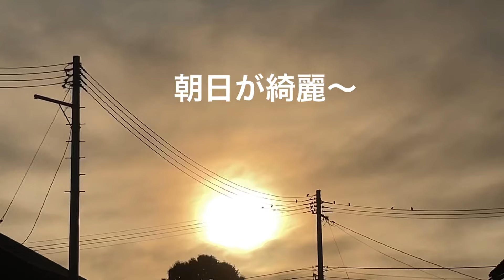まるおの母 まるこの宿根草と低木の庭 2024 08 19 強烈な日差しに負けず、カマキリもトンボもチョウも元気です。新顔の褐色多めのオオカマキリ♂。ハラビロちゃん1号、いつの間にか成虫に‼️